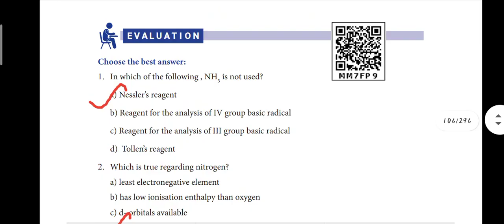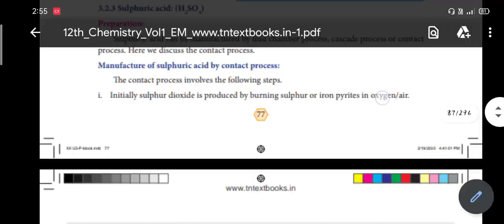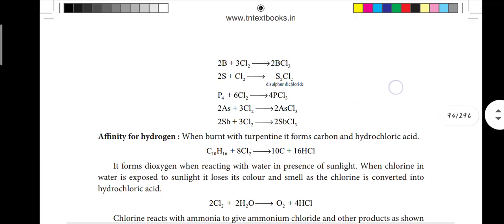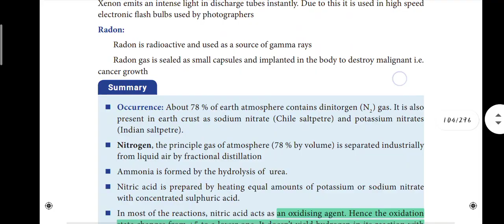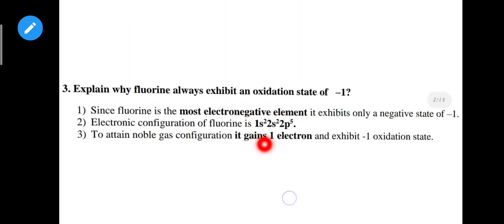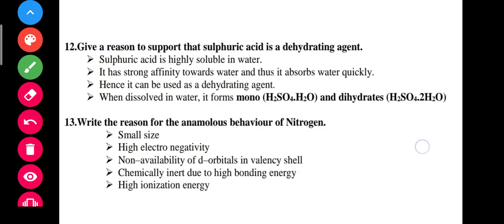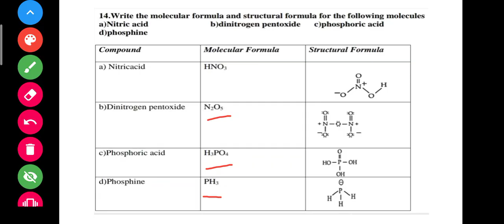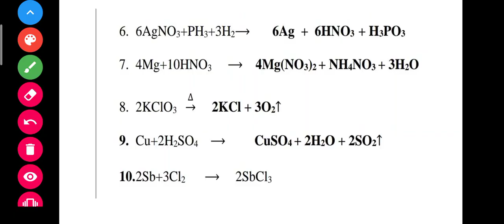P-Block elements-II Book back answers|Class12|Chapter-3|Tamil|தமிழ்.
This Video Clearly explains the book back answers of chapter-3 Class12 P-block elements-II...